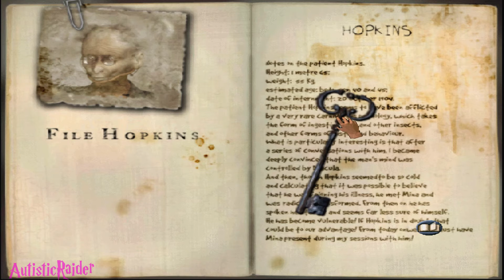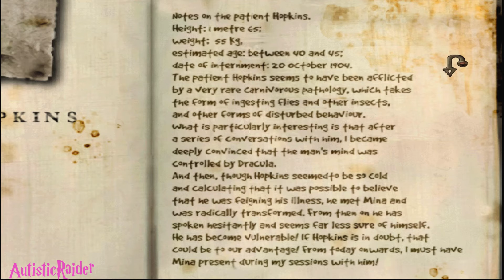CREATING A DEADLY WEAPON | Dracula 2: The Last Sanctuary (Part 2) (PS1 Gameplay) 1080p